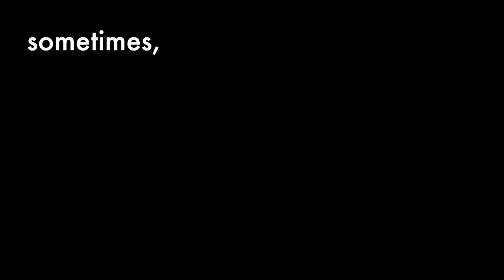I CANNOT BREATHE | Short Film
The short film starts with the question that asks to audience whether they have a nose for the excellent nature. The performer, me, represents both human being and the nature with black sears on his face. The nature wakes up and realises that she lost her skin, cover in other words forest and animals. All trees were cut. The nature runs to breathe, whereas, human being runs for running a business. In the end, the human being cannot breathe with mask on tree, too. And, the performer cannot represent the nature because there is no more with two animal skulls.

The performer can't represent human being because he was too much hurtful. The performer can't represent the nature because she was wounded. In the hope of finding somewhere green, human being runs to breathe but he already ran it to breathe for their self-centred purposes. "As we ran it to breathe, we ran to breathe". He, human being, comes to the end but she, the nature, is totally destroyed—with a line of wood. Now, human being can't breathe and he is wounded, too. "I CANNOT BREATHE" short film ends with falling drone—a reverse frame. The language of film is patriarchal. The clothes of performer are black and white colour, and they become dirty and black in the end.

In very close time, a fire forest broke out near to my home and many living creatures lost their life. A green landscape turned to something ugly, black and gray view. Moreover, every summer we see these kind of fire forests and some of them end up with rising hotels or commercial purposes. In an effort to raise awareness, I made a short film that tells the human beings' dilemmas.